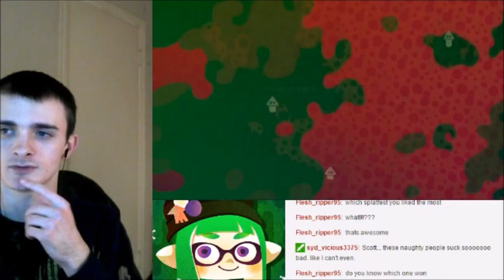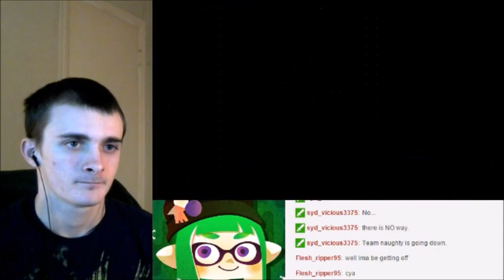Splatoon Naughty vs Nice Splatfest (Live Stream)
I joined team Nice. They may not have cookies, but they do have Pie.
Also... My stream finally went really smoothly!